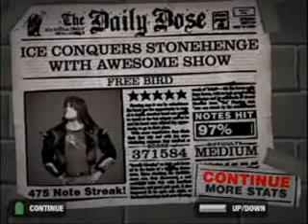Guitar Hero 2- Free Bird Medium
Ok since i've had a couple rude comment, even though it's expected, I'd only been playing GH and GH2 for around a week when I made this video HAVING NEVER PLAYED BEFORE!

*EDIT* I have finally FC'd this song here are the links to all 4 pics I have.